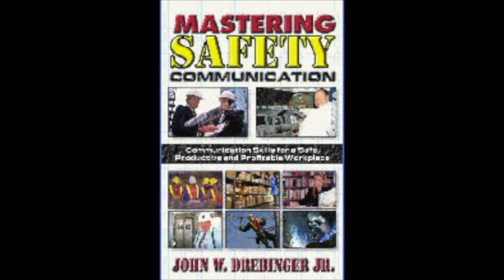Safety Speaker Tip 025 Know Your Audience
Safety speakers who take time to know their audience are much more effective.